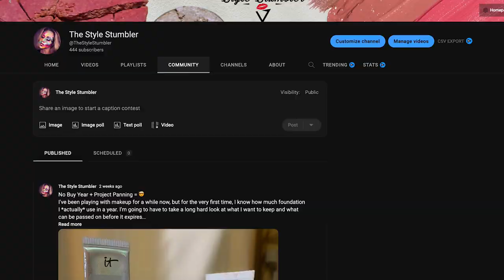ADAGIO (slow) Beauty | Curating an elegantly edited makeup collection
I just completed a no buy year. How did it affect me? What's next? Will I just go out and spend all my money willy nilly now? Or has my year of limiting my consumption of style and beauty products changed me?
The answer is the latter. Now that I can purchase whatever I want whenever I want to, I've realized that I want to edit and curate my collection more than go out on a shopping spree.
So I've set makeup goals for the year to help me edit and curate my makeup. I'll be focusing on technique first, then skincare, THEN cosmetics. That's my order of priorities this year as I do a year-long, slow motion declutter to carefully curate the elegantly edited collection of my dreams.

STAGE HAIR: Today I'm wearing "Chloe" from INH Hair

Timestamps
00:00 Intro
01:15 Welcome
01:47 Low Buy Lessons
06:55 Makeup Goals
07:09 Complexion
09:09 Eyeshadow palettes
10:19 Cream cheeks and lipsticks
11:07 Style goals
11:50 Project Pan update
12:31 Adagio Beauty

All music in this video was written, recorded and produced by Stephanie Forryan.